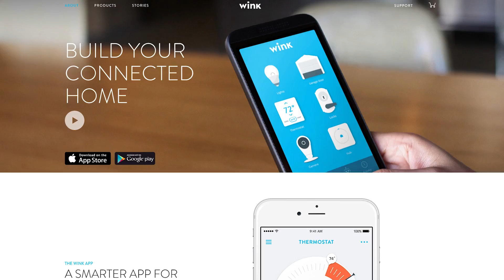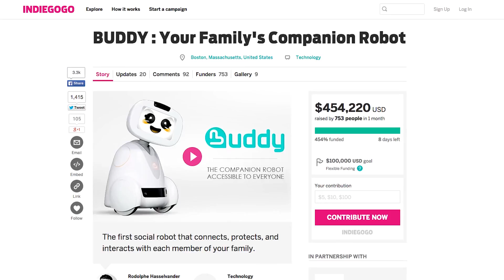Buddy The Family Companion Robot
TechCrunch's Lucas Matney takes a look at Buddy the Family Companion Robot and talks with CEO of Blue Frog Robotics, Rodolphe Hasselvander.